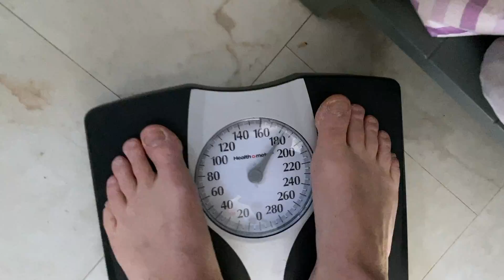Week 18 weight loss journey from a COVID-19 high of 195 pounds. Bad mood! Hungry!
I hit 195 pounds with COVID-19, so I'm trying to lose 1 pound a week for 19 weeks. This week is #18, so I need to be at 177 pounds.

~~~ ABOUT THE ACHY DAD CHANNEL~~~
I'm an older father who didn’t start a family until my mid-forties, so I have a lot of aches and pains!

 I love to review and test experiences, products, and services. I can't guarantee a good review, but I will be thankful, positive, and fair about my personal experience.
~ Here’s the Achy Dad Best Products list. These are products I’ve found to be exceptionally good after long term use
~ Here’s my Achy Dad Amazon Profile

Stuff I like to review:
~ Gear for families with young kids that have an older achy father
~ Safe and non-toxic products that are for families.
~ The less plastic the better. Wood, metal, wool, cotton, silk preferred.
~ Electric-assist family cargo bikes and bike gear
~ Home improvement and lawn care products.
~ Exercise equipment...I need this!
~ Energy efficient, especially solar
~ Eco-friendly
~ Educational Technology products and services
~ Virtual reality, augmented reality, mixed reality, VR, MR, AR,
~ Video, audio and photo equipment for vlogging on a budget
~ Camping equipment, small pop-up RVs
~ Canoes, kayaks, paddleboards, small sailboats
~ Children's books and books on our lifestyle choices

~~~ ABOUT ME ~~~
My wife and I are both educators. I focus on Educational Technology in K12 and Higher Education. We try and live a simple, sustainable, tech-savvy, and eco-friendly lifestyle in a medium town in Vermont, USA.

We focus our middle-class income on education, nature, healthy food, and community. We try and create a family environment with very little commercial-laden media, while also using high tech and high-quality media to teach our kids and be entertained. We use a lot of streaming services and don’t have Cable TV. Striving for these goals involves a lot of “debate” between my wife and I. She’s in charge of keeping me from exposing the family to too much technology/media exploration and study. I’m in charge of pushing to understand and learn about how to use technology’s immense power for good and beat our kid’s friends to exposer and education about media, games, YouTube, etc.

We live in a medium-sized town, in an old medium-sized house, on a medium-income. For those from afar, Vermont is located in the northeast part of the United States above New York City. Every year we have Summer’s heat and humidity, Fall’s colorful leaves, Winter’s snow, ice, freezing rain, hail, sleet, flurries, nor’easters, and freezing drizzle, followed by Spring’s melt mud madness. We are surrounded by trees, rivers, lakes, fields, and mountains. Vermont is known for its high-quality cheeses and Maple syrup, a tasty sugar liquid made from boiling down the sap that runs inside Maple trees when they are getting ready to make new leaves in the Spring.

~ Cameras:  iPhone 11. Logitech 920 Webcam. Canon EOS M3 Mirrorless Camera
~ Edit: Final Cut Pro. KineMaster.
~ Thumbnails. Preview app on a Mac or TubeBuddy. Crop to 16x9, 1280x720. Over-saturate the colors, sharpen, and brighten.
~ Backup. 2 external USB drives. Time Machine. iCloud.
~ Tripods: Joby or DigiPower minis. Two old metals cheapos.
~ Microphones: MAONO AU-MH601. PowerDeWise lav. Comica CVM-WS50 C

~~~ ADVICE I SHOULD FOLLOW ABOUT VLOGGING ~~~
~ Put up videos consistently. Life is full of opportunities to share and perfect is the enemy of done.
~ Success is a lot of luck, and luck favors the prolific and prepared.
~ This is my hobby.It’s easy for me to get sucked into just going for views, but it’s toxic if I only make videos for that reason.
~ Find some mentors on YouTube and comment on their videos.
~ Stay on a theme that viewers can count on.
~ There are a plot and a subplot. The subplot is KEY.  I may be reviewing a coffee cup, but I also need something else going on, like a cat being cute.
~ Create a pattern for every video. Set the scene. Best clip. Longer details.
~ Use upload defaults and Fill the description with information.
~ Thumbnail content needs to be from the actual video. No cheating, so you’re not selling an empty promise.
~ Keep and backup masters of all uploads.
/end

Achy Dad